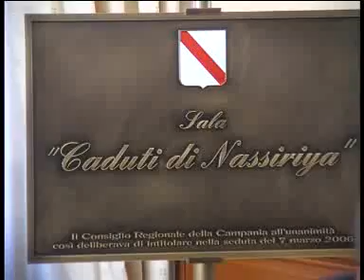Il consiglio regionale della Campania si mobilità per la scuola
Diverse iniziative per i precari della Scuola